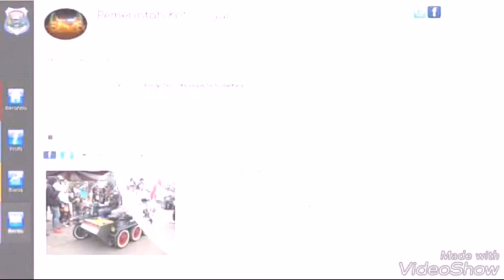ROLLING TVI BERSAMA BAPAK NURSHOLEH WALIKOTA TEGAL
Bravo !!! Tvi